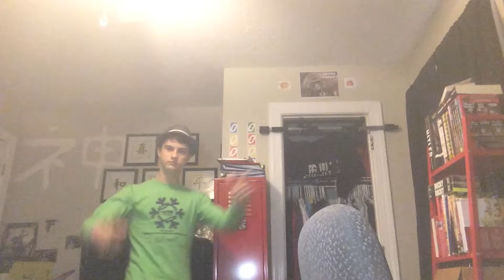Let’s Talk #16: Thanksgiving and Black Friday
Thanks for being such great viewers!

Outro music

DISNEY PLEASE HIRE ME 😘❤️🤞